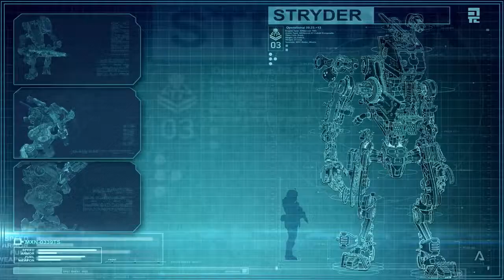Titanfall - Trailer Titan Stryder - VOSTFR - HD (720p)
Respawn Certainement a diffusé un nouveau trailer de Titanfall. Cette bande-annonce propose un aperçu du Titan : Stryder qui forme l'une des trois classes de Titans du jeu. En conditions réelles, le Stryder surpasse tous les autres Titans en termes de vitesse, d'accélération et d'agilité. En prime, il capture les objectifs à déploiement rapide bien plus vite que les autres Titans de la Frontière.